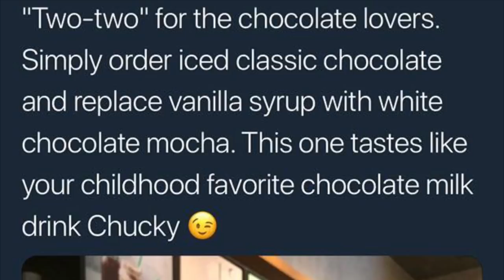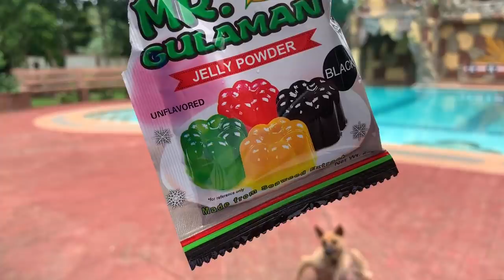CHUCKIE JELLY (DIY STARBUCKS DRINK) | Chocolate Jelly Drink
CHUCKIE JELLY (MAS MASARAP PA SA STARBUCKS) | Chocolate Jelly Drink

How to make Chocolate jelly drink (Jelly dessert)
ingredients:
1L Chuckie
410ml evaporated milk
250ml all purpose cream
390g condensed milk
4 tbsp cocoa powder
black gulaman powder
5 tbsp white sugar
4 cups water (for gulaman)

DiyStarbucksDrinks DiyPhilippines ChuckieJelly Tapioca chuckie drink taste test choco chocolate diy starbucks drinks best dessert recipe